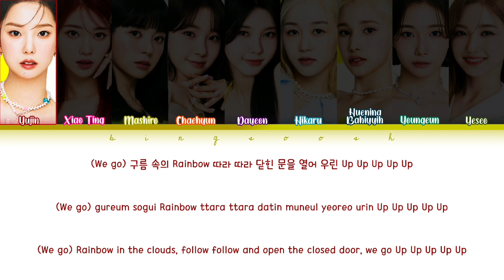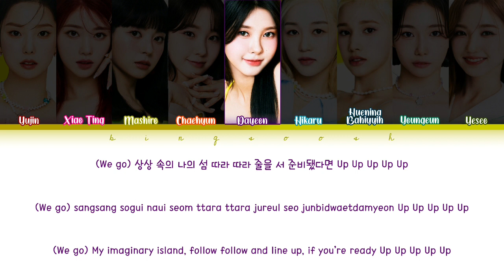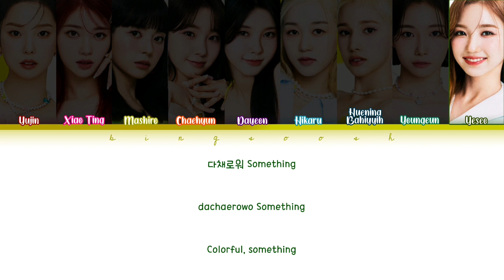Kep1er (케플러) - Up! (업) Lyrics (Han/Rom/Eng/Color Coded/Lyrics/가사) | bingsoosh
🔻 FAQ 🔻
   👉 No.